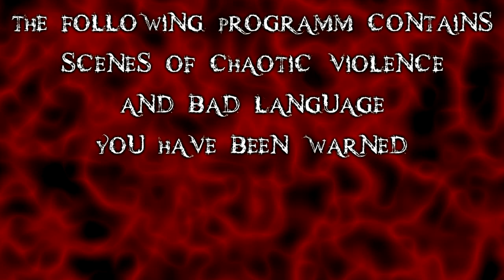THE HOUSE OF THE DEAD: OVERKILL | LET'S PLAY Ep.5 | THE FETID WATERS